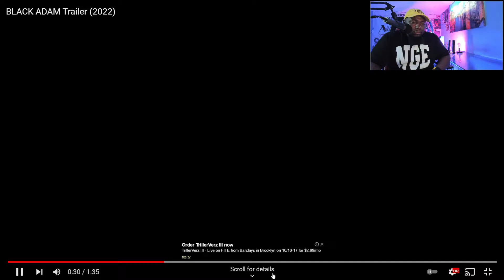BLACK ADAM TRAILER (REACTION) | THE ROCK LOOKS CRAZY!!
WHAT DID YOU THINK ABOUT VIDEO?